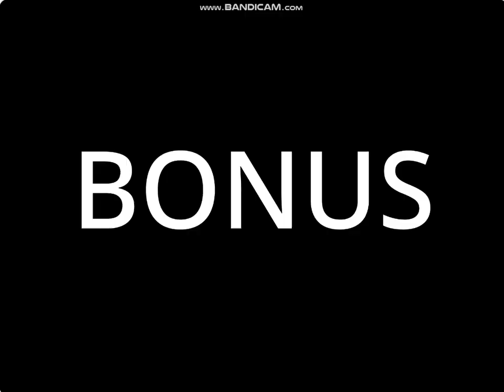My Numberblocks band Wholes 8 (+Bonus)